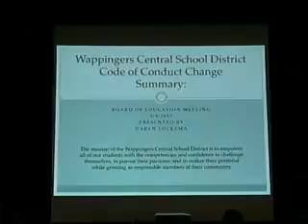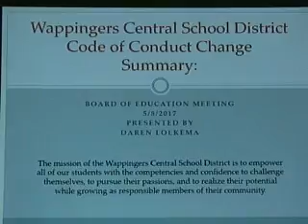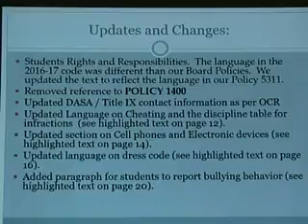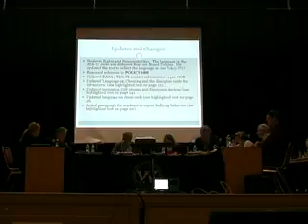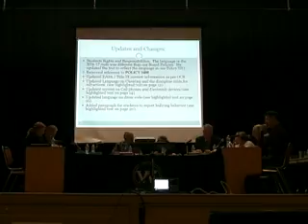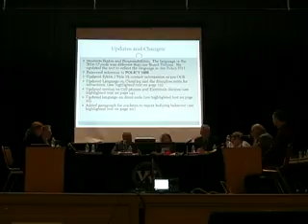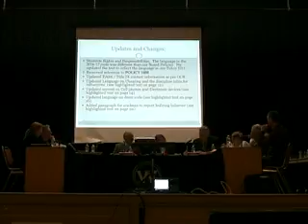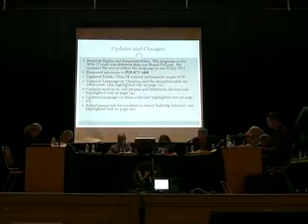WCSD BOE Meeting 5.8.2017